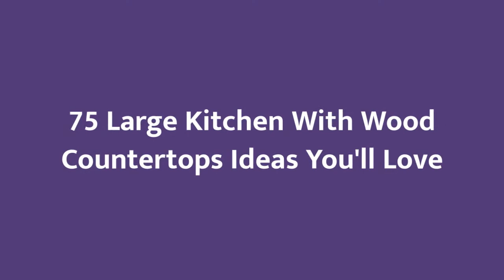75 Large Kitchen With Wood Countertops Design Ideas You'll Love ☆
Browse photos of Large kitchen designs. Discover inspiration for your Large kitchen remodel or upgrade with ideas for storage, organization, layout and decor.

0:00:00 - Intro
0:00:12 - Large Kitchen With Wood Countertops Design Ideas You'll Love: Inspirations 1 to 25
0:03:03 - Large Kitchen With Wood Countertops Design Ideas You'll Love: Inspirations 26 to 50
0:06:07 - Large Kitchen With Wood Countertops Design Ideas You'll Love: Inspirations 51 to 75